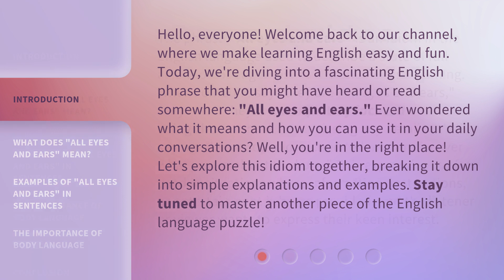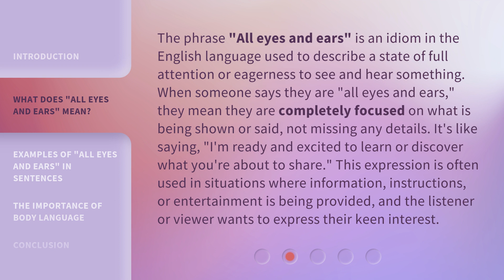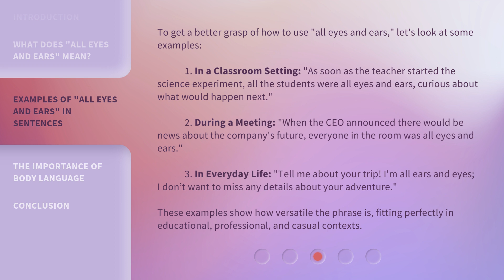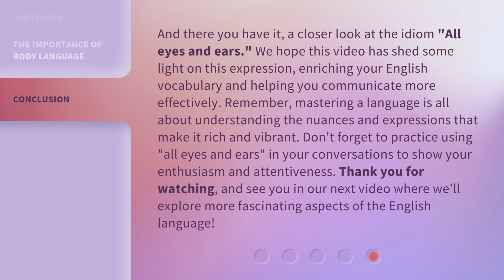Understanding "All Eyes and Ears" - Dive Into English Idioms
00:00 • Introduction - Understanding "All Eyes and Ears" - Dive Into English Idioms
00:43 • What Does "All Eyes and Ears" Mean?
01:23 • Examples of "All Eyes and Ears" in Sentences
02:11 • The Importance of Body Language